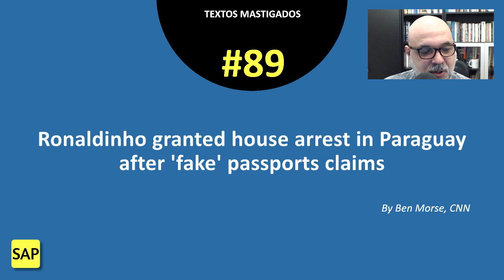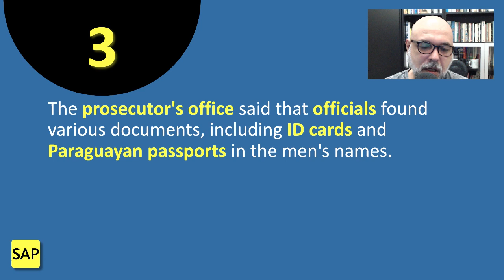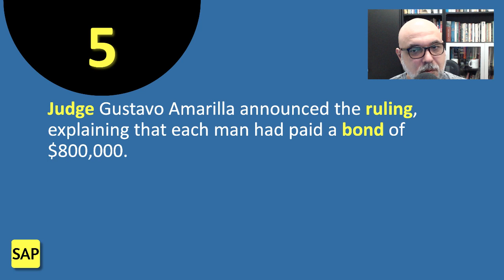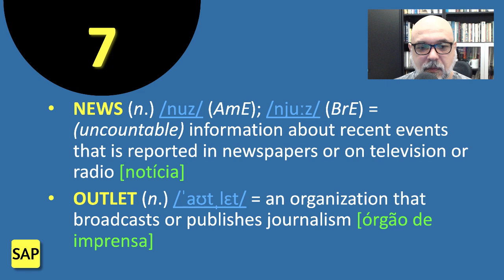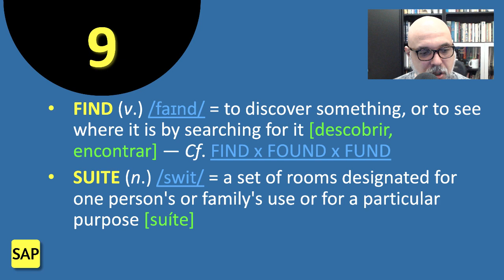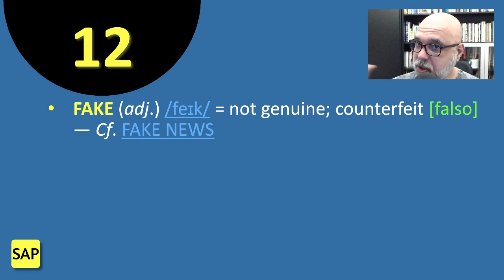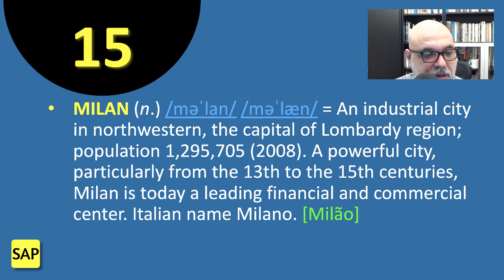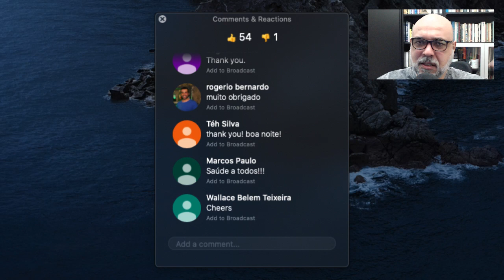#89 ⚽ Ronaldinho granted house arrest in Paraguay after 'fake' passports claims ⚽ Tradução de texto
Venha analisar e traduzir o texto "Ronaldinho granted house arrest in Paraguay after 'fake' passports claims".

Baixe gratuitamente o Dicionário de Direito, Economia e Contabilidade: Inglês- Português-Inglês, de Marcílio Moreira de Castro, no blog do próprio autor

Bons estudos!

➡️ 00:00 — Introdução
💬 01:07 — Interação
✅ 01:48 — Manchete (Ronaldinho granted house arrest in Paraguay after 'fake' passports claims)
💬 02:20 — Interação
✅ 03:17 — Parágrafo 1 (Former Brazilian soccer star Ronaldinho has been granted house arrest in Paraguay after…)
💬 04:03 — Interação
✅ 06:11 — Parágrafo 2 (Along with his brother Roberto, the former Barcelona forward was arrested by…)
💬 06:48 — Interação
👉 06:53 — ⚽️ Posições dos Jogadores de Futebol em Inglês ⚽️ Ft. David Coles e Jayme Pinto
✅ 07:25 — Parágrafo 3 (The prosecutor's office said that officials found various documents…)
💬 08:06 — Interação
✅ 11:34 — Parágrafo 4 (Both men, who were being held in a prison in Asunción, appeared in court…)
💬 11:52 — Interação
✅ 12:23 — Parágrafo 5 (Judge Gustavo Amarilla announced the ruling, explaining that…)
💬 12:37 — Interação
✅ 13:58 — Tradução do Parágrafo 5
💬 14:15 — Interação
👉 16:20 — 👨‍⚖️ Como se diz juiz em inglês? ⚖️
✅ 17:09 — Parágrafo 6 (Both men will remain in a hotel in the Paraguayan capital while…)
💬 17:23 — Interação
✅ 17:54 — Parágrafo 7 (The sentencing was broadcast live by…)
💬 18:16 — Interação
👉 18:40 — 🕺 LIFE, LIVE, LIVES, ALIVE e LIVING: qual é a diferença? 💃
✅ 19:24 — Parágrafo 8 (Authorities claimed that Ronaldo de Assis Moreira, also known as "Ronaldinho," was…)
🤦🏻‍♂️ 19:25 — Acabei confundindo as pronúncias americana e britânica de “authority”. Contraste as duas = /əˈθɔrədi/ (AmE) = e /ɔːˈθɒrɪti/ (BrE) =
💬 20:30 — Interação
❤️ 21:50 — Clube Tecla SAP
❤️ 24:28 — Novo membro no Clube Tecla SAP! Seja muito bem-vinda Graciela Brqvo!
✅ 24:39 — Parágrafo 9 (Documents were found during a search of the sports star's suite at the…)
💬 25:22 — Interação
👉 26:17 — 🔎 FIND, FOUND e FUND: qual é a diferença? 🔍
✅ 26:58 — Parágrafo 10 (Authorities said that in order to have a Paraguayan passport, a person must…)
💬 27:19 — Interação
✅ 28:07 — Parágrafo 11 ("Ronaldinho and his brother entered the country at 9.05 a.m. on a commercial flight which…)
💬 29:09 — Interação
✅ 30:05 — Parágrafo 12 ("We now know that the numbers of these passports belong to…)
💬 30:49 — Interação
👉 31:01 — 🤥 FAKE NEWS e outras falsidades em inglês - Ft. Ana Scatena 🙄
✅ 31:29 — Parágrafo 13 (Paraguayan authorities believed that their Brazilian counterparts had previously taken away the…)
💬 32:21 — Interação
✅ 33:16 — Parágrafo 14 (Paraguayan Attorney General's Office told CNNE that Brazilian counterparts said…)
💬 34:22 — Interação
✅ 35:08 — Parágrafo 15 (Ronaldinho made club 529 appearances over his 17-year playing career…)
💬 36:22 — Interação
✅ 39:22 — Parágrafo 16 (He also appeared 97 times for the Brazil national team, scoring 33 goals and…)
💬 40:10 — Interação
➡️ 40:53 — Agradecimentos e boa noite.